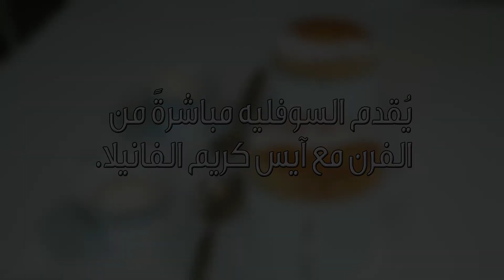طريقة تحضير سوفليه التمر في كوب من فندق شانغريلا أبوظبي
إليكم طريقة تحضير سوفليه التمر في كوب والتي أعدها لنا الشيف جيمي من مطعم بوردو
في فندق شانغريلا قرية البري أبوظبي

المقادير

130 جرام كريمة معجنات
70 جرام معجون تمر مدجول
105 جرام بياض البيض
15 جرام سكر

طريقة التحضير

• تُخفق كريمة المعجنات مع معجون التمر حتى نحصل على قوام متجانس تماماً.
• يُخفق بياض البيض مع السكر حتى نحصل على رغوة بيضاء كثيفة.
• تُضاف ربع كمية بياض البيض إلى مزيج كريمة المعجنات والتمر مع الخفق السريع.
• تُضاف الكمية المتبقية من بياض البيض مع الاستمرار بالتحريك.
• يُدهن الكوبان بالزبدة والسكر.
• يُضاف المزيج إلى الكوبين ويطهيان بفرن هوائي حرارته 190 درجة مئوية لمدة 12 دقيقة.
• يُقدم السوفليه مباشرةً من الفرن مع آيس كريم الفانيلا.